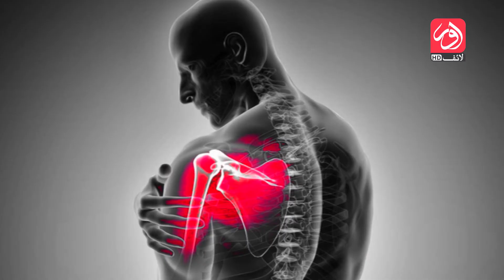Promo | Aik aur Subh | Morning Show | Dr Saadia Riaz | M. Shehzad Khan | 12th October | aur Life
Promo | Aik aur Subh | Morning Show | Dr Saadia Riaz | Muhammad Shehzad Khan  | 12th October. 2022  | aur Life

Aik aur Subh is a daily broadcast morning show based on the idea of open-source ethics. It consists of three segments: a fitness show for men and women with Wasaf Naeem and a Gupshup segment with guests, i.e., celebrities, politicians, famous personalities, etc. The show is hosted by Hafiz Najam Us Saqib and Haleema Zulfiqar, who gives the audience an inside look at the lives of the people who help Pakistan wake up in the morning.

Guests:
Dr Saadia Riaz
Rheumatologist

Muhammad Shehzad Khan
President Youth Council Pakistan

Dr. Saadia Riaz, a Rheumatologist helps with  management of diseases that primarily affect joints, bones and muscles. She talks about World Arthritis Day, its awareness and prevention.

Muhammad Shehzad Khan,President of Youth Council Pakistan. Working for the prosperity of Pakistan and youth talks about youth empowerment.